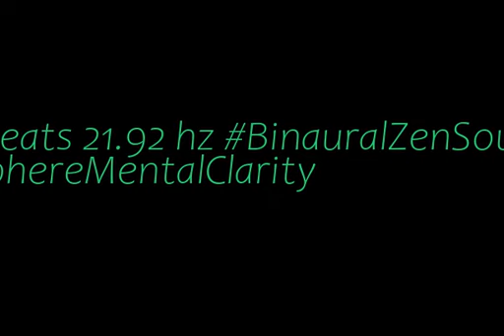binaural beats 21 92hz RelaxingAmbience SleepWell AudioSphereAmbientRelax